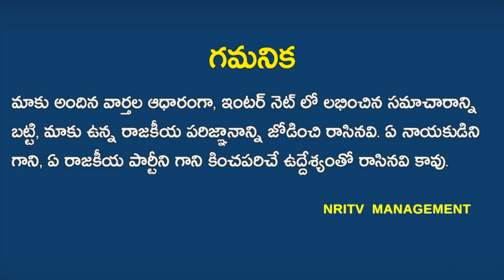Operation Akarsh By YS Jagan | TDP MLAs Wants To Join In YSRCP Party | NRI TV